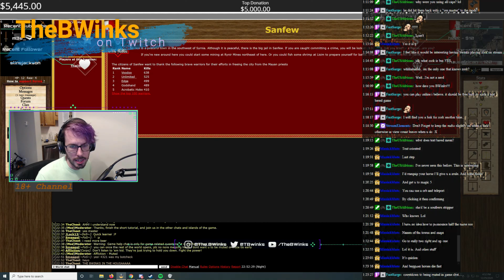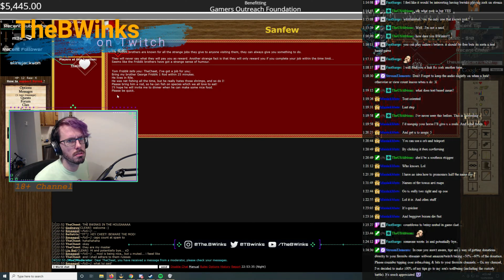Viewer-Requested Syrnia Gameplay: Embarking on a Quest-Filled Adventure! PT 9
🎮 Welcome to the Syrnia Gameplay Series, where we're diving into an incredible adventure in response to popular viewer requests! 🌟 Join me as we explore the enchanting world of Syrnia, a fantasy MMORPG filled with quests, challenges, and endless possibilities.

In each 5-minute episode, we'll embark on new quests, tackle exciting challenges, and uncover the secrets of this captivating realm. Whether you're a seasoned MMO player or new to the genre, this series is designed to offer a bite-sized dose of epic fantasy adventure!

Episode by episode, we'll progress through the game, leveling up our characters, mastering various skills, and discovering the intricate mechanics that make Syrnia a must-play for fantasy RPG enthusiasts.

Together, we'll conquer dungeons, craft legendary items, and leave our mark on the world of Syrnia!

🔥 Don't forget to leave your thoughts, suggestions, and requests in the comments below. Your feedback will help shape the course of our adventure in Syrnia!